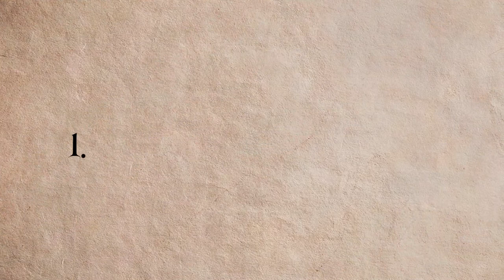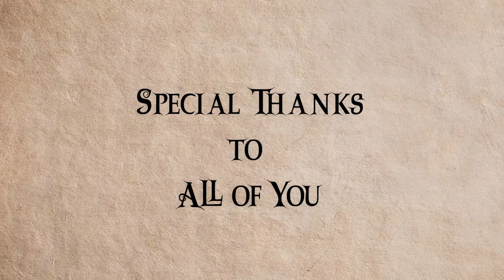Better World Building | Top 5 Fantasy Race Archetypes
Secrets to better world-building often come through the races that wander your world. Whether they are wild and wacky or as close to being humans without being humans Fantasy Races, magical races, and non-magical races, are all staples of fiction writing. If you have a race other than human or perhaps just subset species of humans, they can always be sorted into race archetypes that fit specific roles in your stories.

📕 Buy my eBook! Codex Archetypum: A Guide to Scifi/Fantasy Archetypes & Their Uses Vol. 1

My Top Fantasy Picks:
📕The Name of the Wind
📗 The Transall Saga

MY FAVORITE PAGE HOLDER!:

Dear Authors... Please Stop. You have to wonder what it would be like If Tolkien was like his worst fans, book haul today don't forget to write with me when I have a Chat with Brandon Sanderson interview. We talk about our top 10 fantasy series. The wheel of time could be better if I tried writing like Stephen king for a day. Nanowrimo will bow before me. Don't forget to camp NaNoWriMo. Five tips for writing, Brandon Sanderson Lecture. Star Wars writing advice for plot structure and hero's journey. If you want to write like an author find out how to write the three-act structure. How Brandon Sanderson lecture series teaches to write. Make money writing